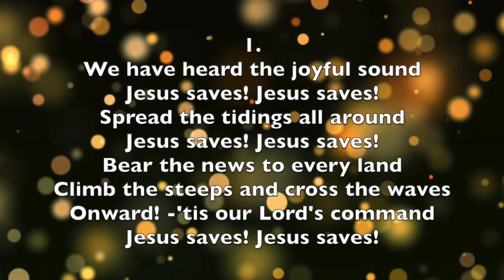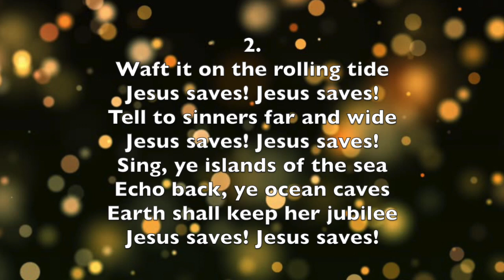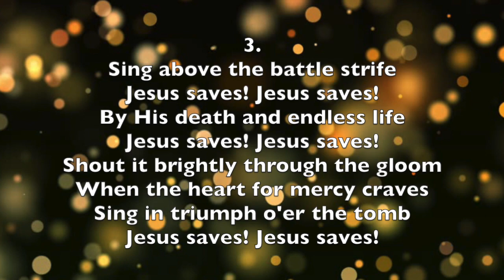Jesus Saves (Piano Accompaniment)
By Priscilla J. Owens, 1882